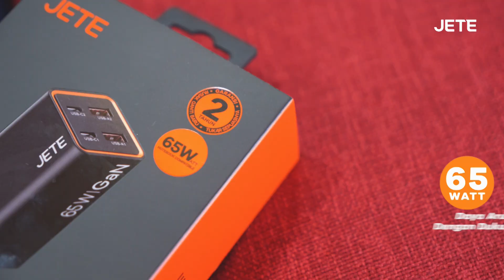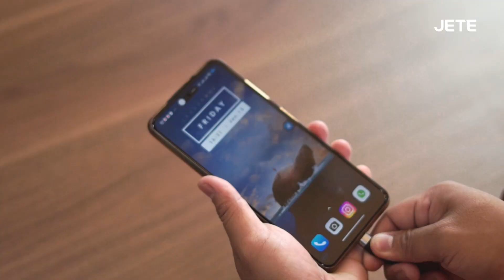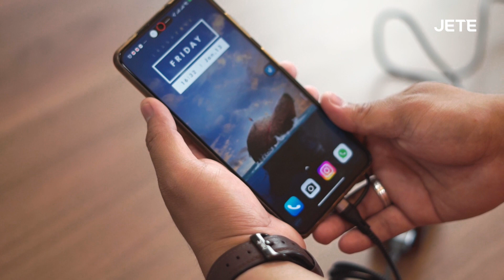Unboxing & Petunjuk Penggunaan JETE Charger E6 - Fast Charging dengan GaN Technology !!!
Haai JETE Lovers !!! di video kali ini kita akan membahas produk baru dari JETE Indonesia yaitu Charger E6. Charger ini sangat spesial karena memiliki fitur GaN Technology yang berarti daya dimiliki lebih besar tetapi desainnya lebih ringkas dibandingkan dengan charger yang memiliki daya yang sama.

Mau tahu bagaimana spesifikasi lengkap dari JETE Charger E6 ini ?  Yuk simak videonya sampai akhir yaa !!!